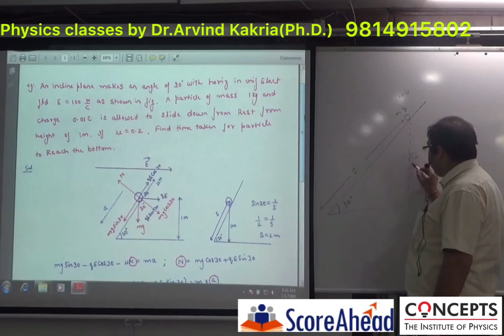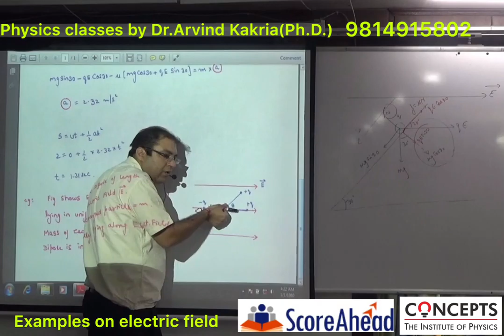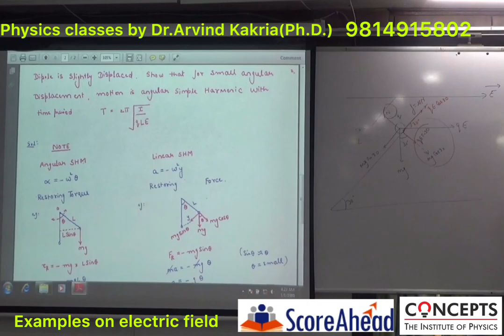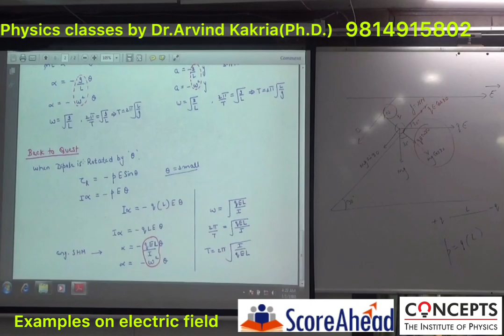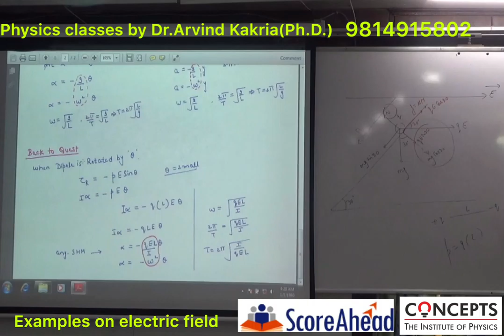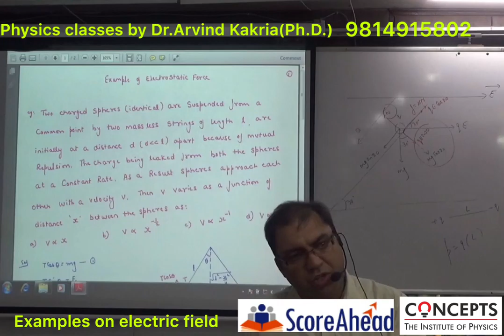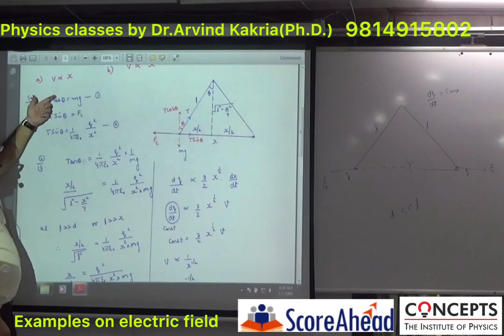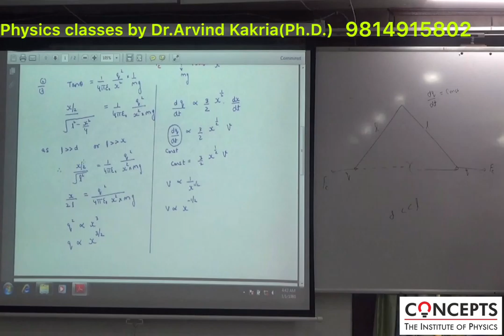Examples on Electric field